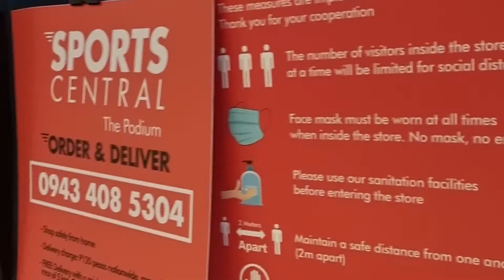70% Sale! NIKE HAUL @Podium! | Miss Joizy Vlog SHOPPING PART 2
Hello mga Ka-Evi kamusta kayo? share ko lang ang aming munting haul ni Mc, actually napadaan lang talaga kami haha at hindi namin expected na 70% off pala sya kaya ayun napabili kami, reward na lang namin sa lahat ng effort at hardwork namin saming business. I hope na nag enjoy kayo. Keep Safe everyone! 💞